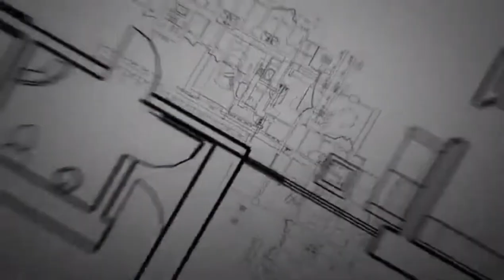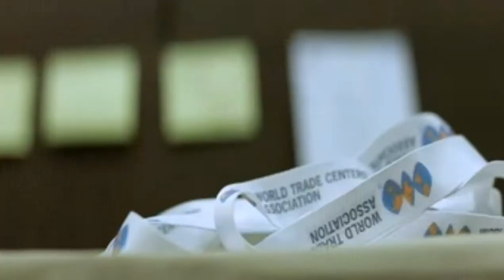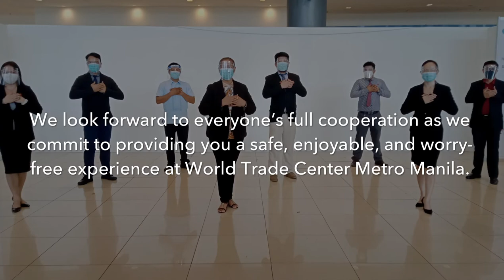WTCMM @ 25 | Celebrating World Trade Center Metro Manila's 25th Anniversary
Since 1996, WTCMM has been the preferred venue for major international and local events for the past 25 years.  As we move forward, we continue to deliver our commitment to provide unparalleled service and global standards in exhibitions venue, while driving innovation and inspiring solidarity and collaboration.

To our clients, directors, employees, partners, and friends, we thank you for continuing to journey with us.